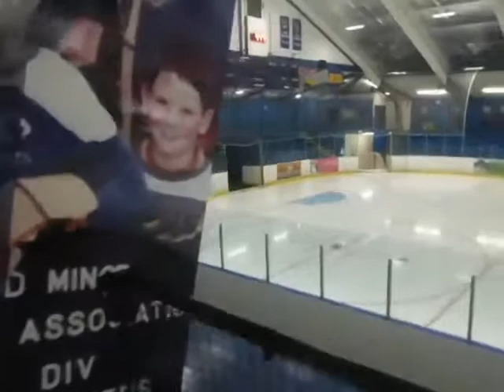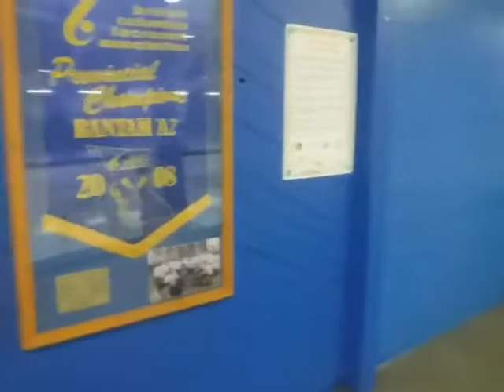Minoru Arenas Richmond BC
This arena was built in 1965 and is home to the Richmond Sockeyes Hockey Team and the Richmond Roadrunners Lacrosse Team..new ice surface and new murals on the arena's columns.